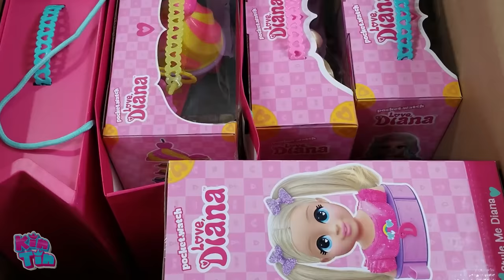Kids Diana Show Mailed Kin Tin her own Hair Salon! Beauty Salon Makeover with Diana!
Why did Kin Tin need to use a fly swatter and a Fire extinguisher on her Moms hair?!

*Thanks Pocket.Watch for sending us these Kids Diana Show Toys!

Hey Kin Tin Krew! Kids Diana Show mailed Kin Tin a new toy! Love Diana, Style Me Diana! Kin Tin uses the Style Me Diana doll to create her very own beauty salon pretend play! Before Kin Tin can work on Kids Diana's hair a new customer arrives with a style emergency. Kin Tin helps that customer with a beautiful makeover and reveals colorful rainbow hair. Another customer comes to the salon with a hair emergency and needs Kin Tin's help! Kin Tin uses many tools to give the perfect makeover and her client leaves happy. Kin Tin finally has time to play with her new Love Diana Style Me Diana Doll and gives her a makeover including using colorful hair chalk! Kin Tin loves her magical beauty salon Pretend Play!

Kin Tin's Latest Video - Kin Tin Frozen 2 Movie in Real Life | Elsa and Anna Pretend Play with Kids Diana Show